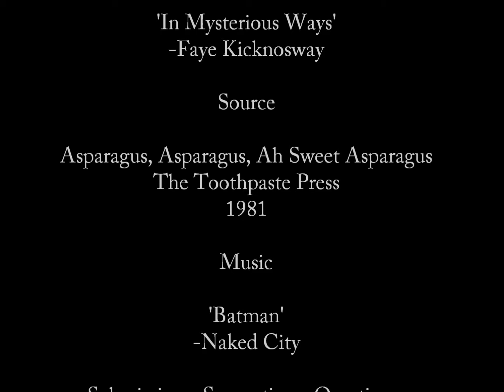In Mysterious Ways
Faye Kicknosway